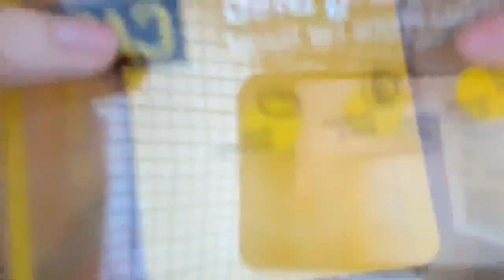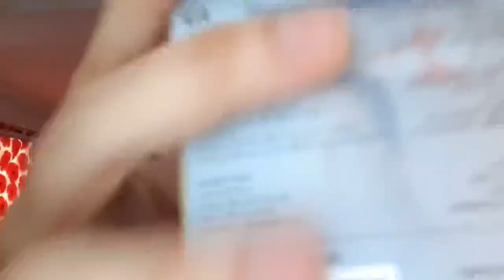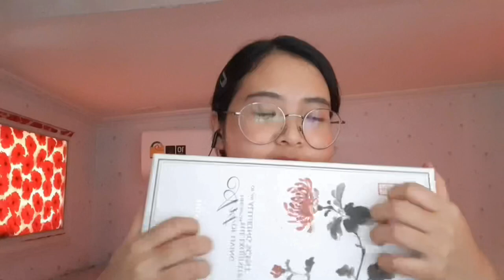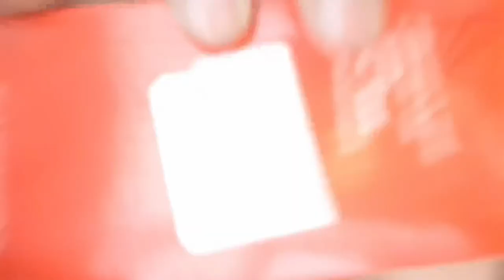ASMR | Tapping & Scratching Boxes 📦 & Some Blowing | very Tingly!💕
Hello  everybody , hope all of you like it 😁